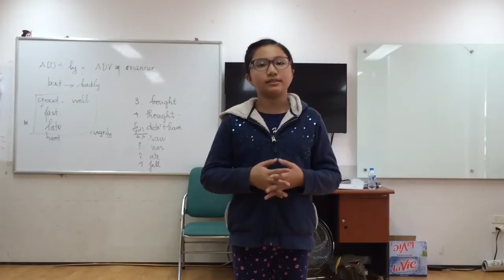Movers 2H (11-2-2017): My favourite book